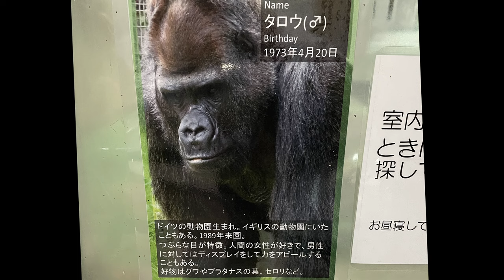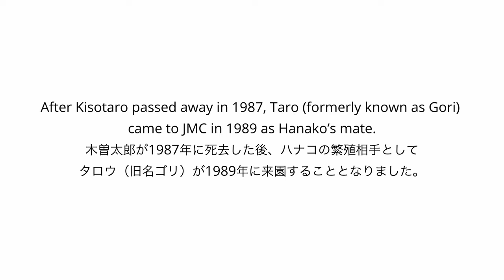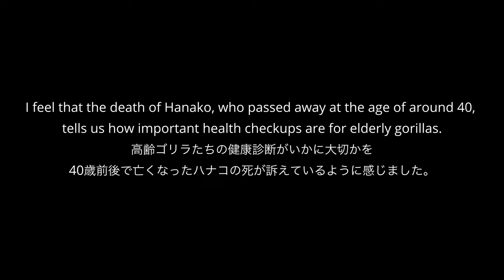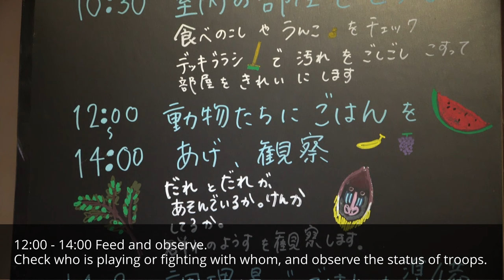Story of Hanako & two Taros: she was his long-time girlfriend⎜JAPAN MONKEY CENTER⎜ゴリラのタロウ⎜日本モンキーセンター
This video was filmed in October 2023 at the Japan Monkey Center, Inuyama, Japan.
In the video, Taro is relaxing in the yard at noon. He puts his legs up and eats weeds in the sun. The video covers a little bit about his long-time girlfriend Hanako and her mate Kisotaro, who passed away in 1987. After spending a while in the yard, Taro decided to go back to his room. Taro roams around the indoor room to check if everything is alright, and he constantly watches his keeper's whereabouts. The video ends with Taro moving back to his yard again. I hope you enjoy the video.

References:
1️⃣ JMC Magazine 'Monkey No.224'
2️⃣ JMC Magazine 'Monkey No.201•202'
(Short clip of Hanako and Taro together at 6：30)

 *TARO*
Male, silverback
DOB: 1973/04/20 (YYYY/DD/MM)
POB: Nuremberg Zoo, Germany
Sire: Fritz
Dam: Delphi
Hand-reared
No offspring
Siblings: Lomela (dead), Toni (Kyiv Zoo), Willy (dead), Wilma (dead; she left 6 offspring)
Half sibling: Schorsch (dead)
- In November 1975, he was transferred to Dublin Zoo, Ireland (age 2).
- In May 1986, he was transferred to Longleat Safari Park, England (age 13).
- In November 1986, he was transferred to Edinburgh Zoo, Scotland (age 13).
- In April 1989, he was transferred to JMC, Japan (age 16). He weighed 134kg. He had habits of coprophagy and R/R.
- In June 1989, he started living with Hanako (female est age 20), and he had lived with her for about 20 years. They didn't mate.
- On February 25, 2009, Hanako passed away. Taro was 35 years old. He's been kept solitary since then.
According to his keeper, his current weight is estimated to be around 150kg which is the smallest among the silverbacks in Japan.

*Links*
📍Japan Monkey Center (English)

 *Other Links*
📍GAIN Great Ape Information Network

1️⃣ Keep on Running - Marc Torch 2️⃣ Surfaces - Anna Landstrom 3️⃣ The Little Ones - The Waiting World 4️⃣ Careful Steps - The Fly Guy Five